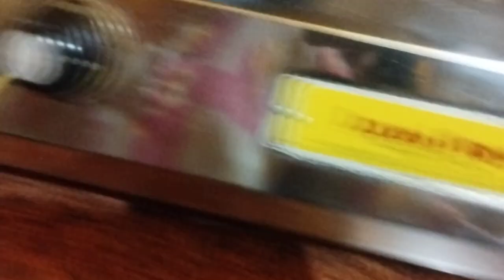Mr Man || Vlog || Vlogger || Family Vlog || Milk Accident